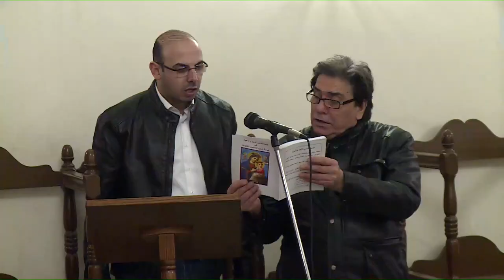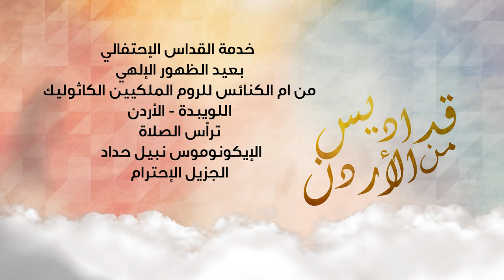قداس عيد الظهور الإلهي اللويبدة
خدمة القداس الاحتفالي بعيد الظهور الالهي من أم الكنائس للروم الملكيين الكاثوليك
اللويبدة الاردن
ترأس الصلاة الايكونوموس نبيل حداد الجزيل الاحترام